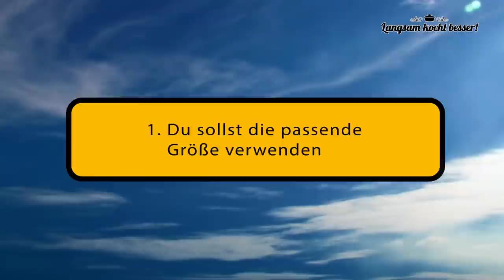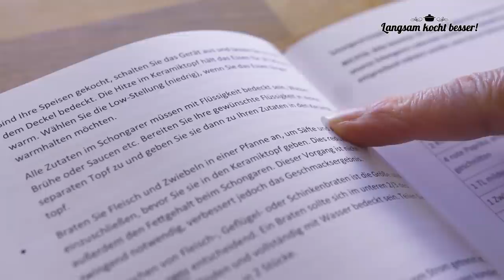Slowcooker Basics: Die 9 Slowcooker-Gebote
Langsamkochen ist alles andere als kompliziert - aber gerade am Anfang sollte man sich mit einigen neuen Kochregeln vertraut machen, damit die Rezepte auch gelingen. Die wichtigsten davon habe ich euch in diesem Video kurz zusammen gestellt.